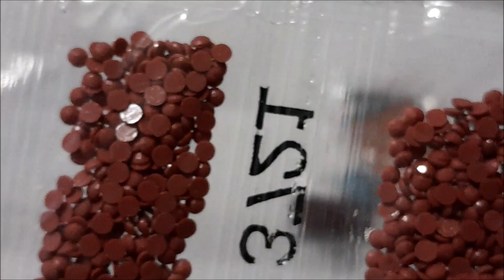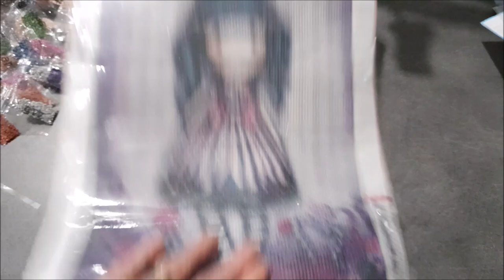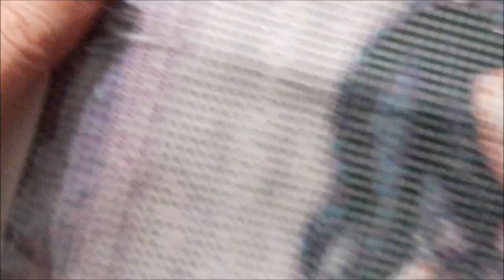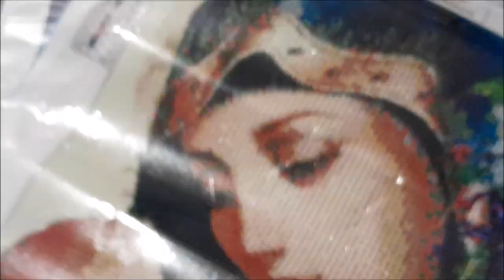UNBOXING de la boutique DIAMONDARTGIFT Spécial Diamond Painting